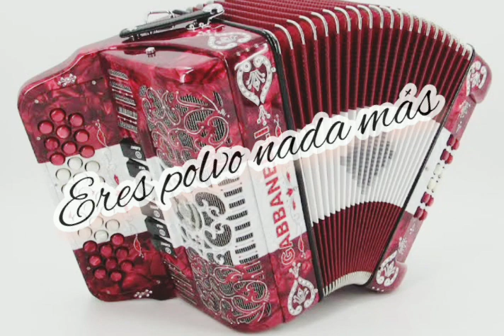Eres polvo nada más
Música Norteña Cristiana